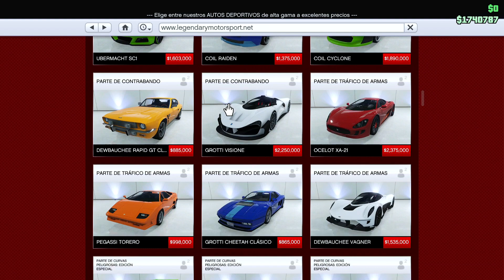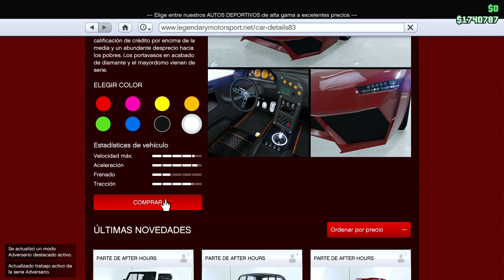COMPRANDO EL PEGASSI REAPER + TUNEO | byPanFILo18